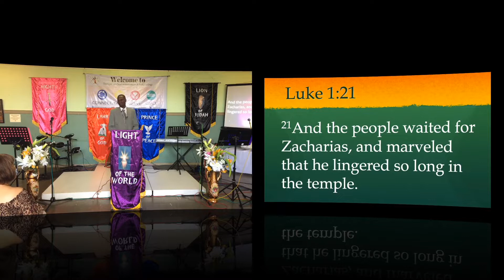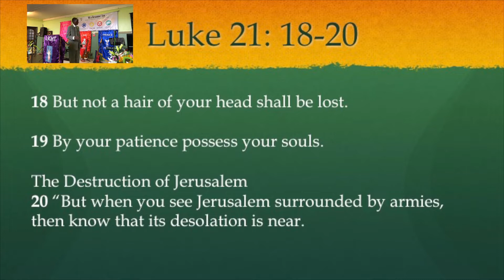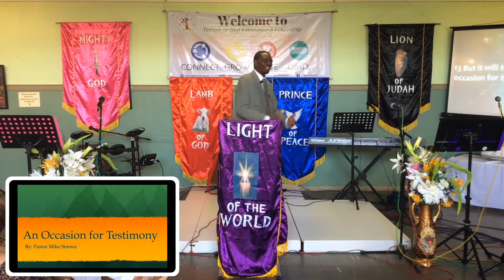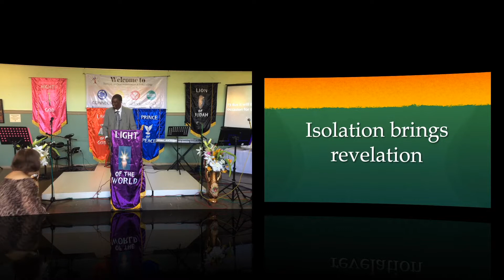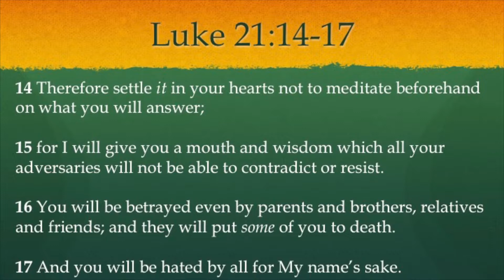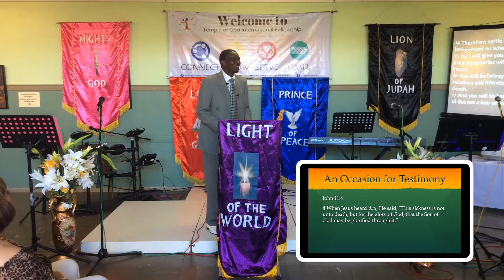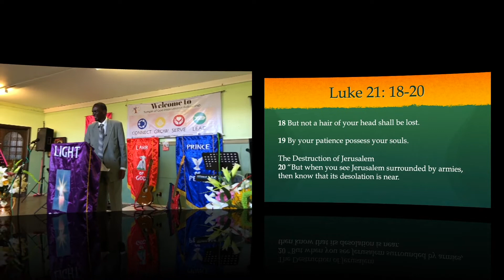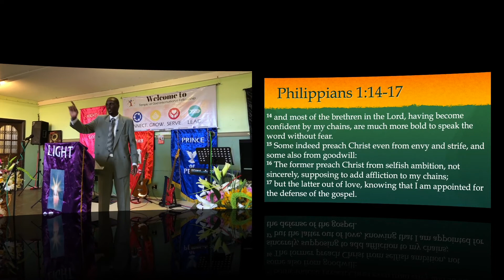An Occasion for Testimony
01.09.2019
TGIF Sunday Service
Guest Speaker: Pastor Mike Sirewu

Key verse: Like 21: 8-24

8 And He said: “Take heed that you not be deceived. For many will come in My name, saying, ‘I am He,’ and, ‘The time has drawn near.’ Therefore do not go after them.

9 But when you hear of wars and commotions, do not be terrified; for these things must come to pass first, but the end will not come immediately.”

10 Then He said to them, “Nation will rise against nation, and kingdom against kingdom.
11 And there will be great earthquakes in various places, and famines and pestilences; and there will be fearful sights and great signs from heaven.
12 But before all these things, they will lay their hands on you and persecute you, delivering you up to the synagogues and prisons. You will be brought before kings and rulers for My name’s sake.

13 But it will turn out for you as an occasion for testimony.